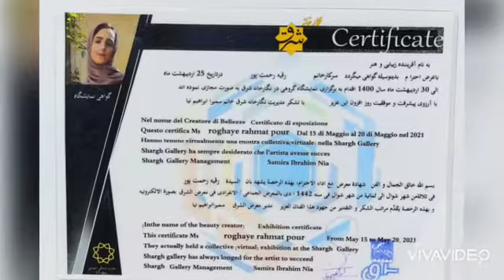Introducing artist roghaye rahmatpour network